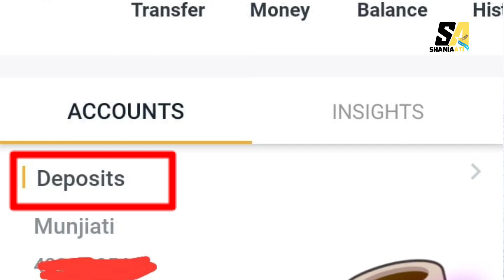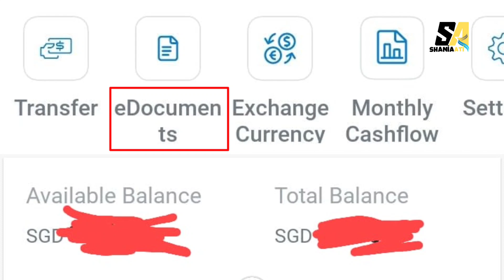Ternyata Mudah Cara Print Rekening Koran Bank POSB/DBS Singapore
Di Video hari Ini membahas tentang cara Print Rekening Koran Bank POSB DBS Singapore. Untuk selengkapnya silahkan tonton video hingga selesai jangan di Skip biar tidak gagal paham.